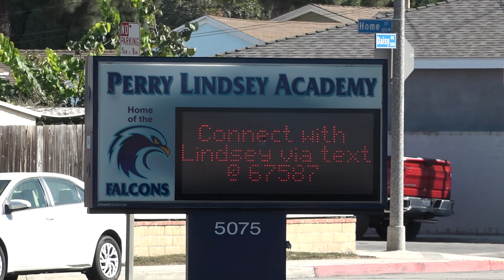Shooting in Long Beach forces 2 schools to lock down